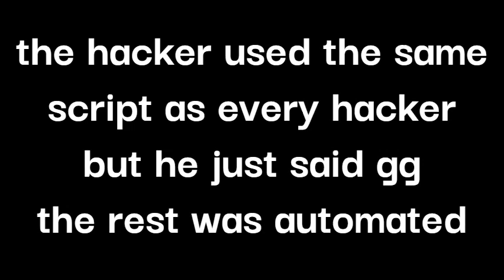when you find a hacker in Roblox bedwars